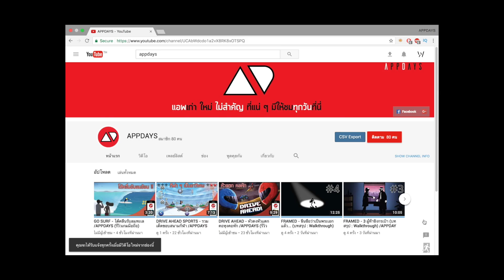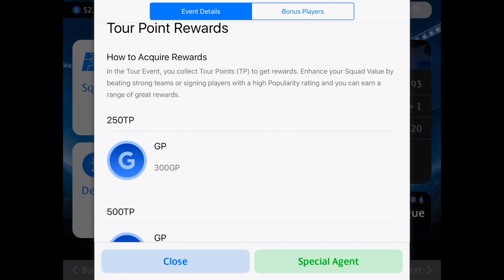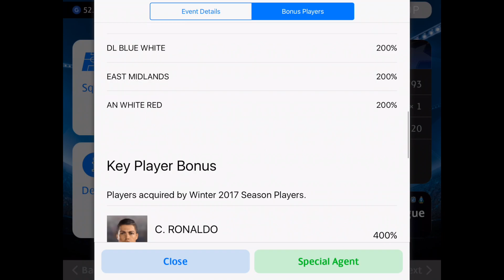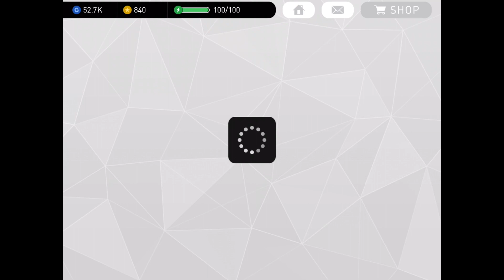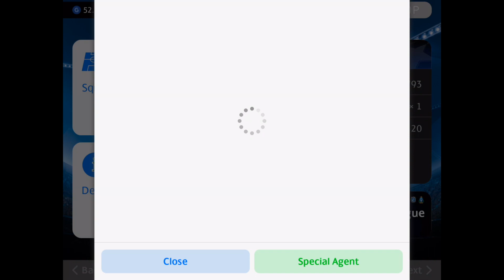PES 2017 - อัพเดท!! Event ใหม่แจกเงินเยอะขึ้น มีไรบ้างนะ !? /APPDAYS (เกมมือถือ)